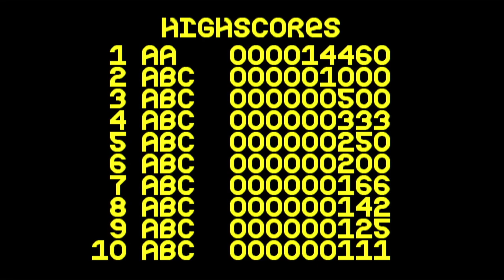Lunar-C - Amiga CD32 Gameplay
Captured from TheA500 Mini

Lunar-C is unique in that it was only released in the compilation that also had Overkill. The back story revolves around a giant dreadnought attacking an unnamed planet. The player takes the role of the chosen hero and boards their flying saucer to eliminate the aliens called Sirians.

The game is a horizontal scrolling shooter. After a wave of enemies is destroyed, they release a power-up token. Collecting it will advance the weapon select gauge by one step, similar to Gradius. In this way, the weapon systems of the player's ship can be upgraded. If the player hits an enemy or a bullet, their energy bar is reduced. At the end of each level, a guardian awaits that needs to be destroyed in order to advance further in the game.

It was also known to be one of the three exclusive games for the Amiga CD32, being Amiga CD Football and The Final Gate.